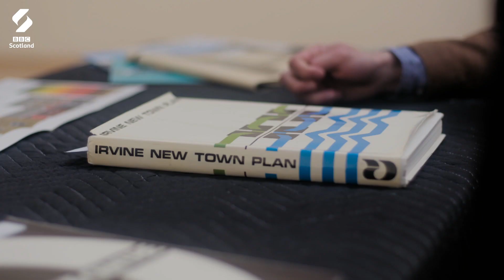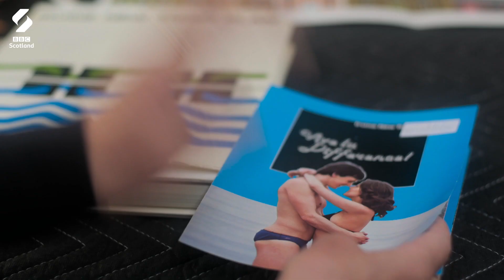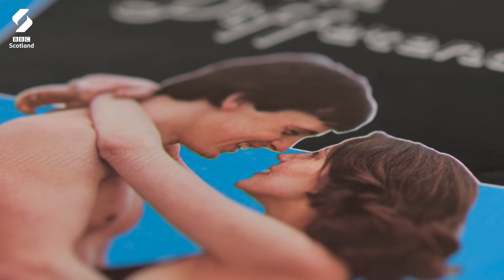Irvine New Town Plans | The Years That Changed Modern Scotland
Archaeologist and architectural historian Joss Durnan talks to Kirsty Wark about the historical plans to completely transform the Scottish town of Irvine, turning it into a ‘shining utopia’.

The Years That Changed Modern Scotland is a documentary that reveals how Scotland has transformed over the last 50 years.